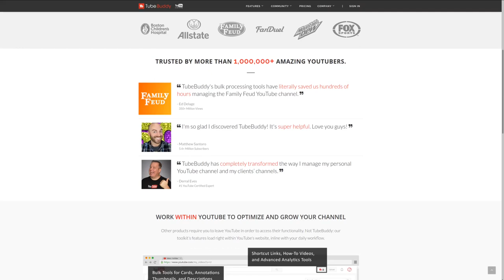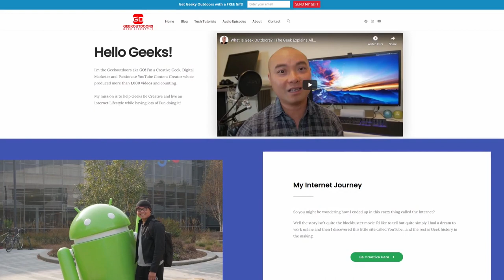Blood Red Sky Review | Peri Baumeister, Carl Anton Koch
An Airplane Hijack Meets Vampire Horror!